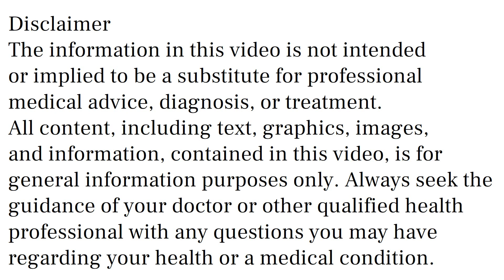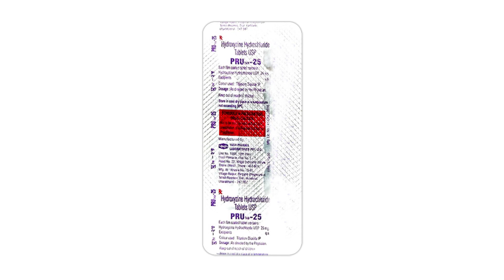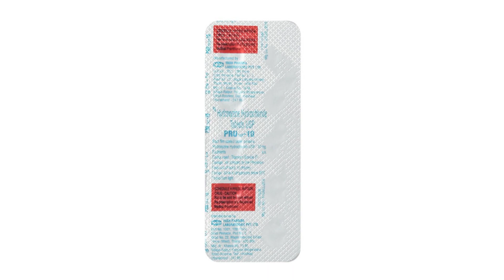Pru 10 mg, Pru 25 mg Tablet